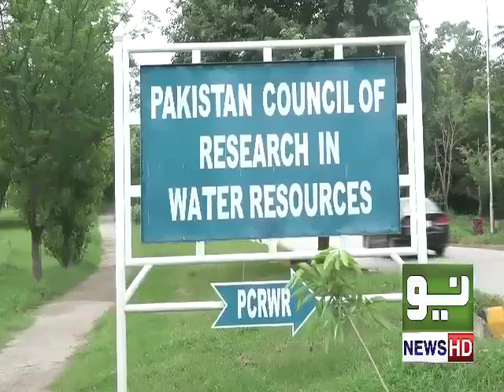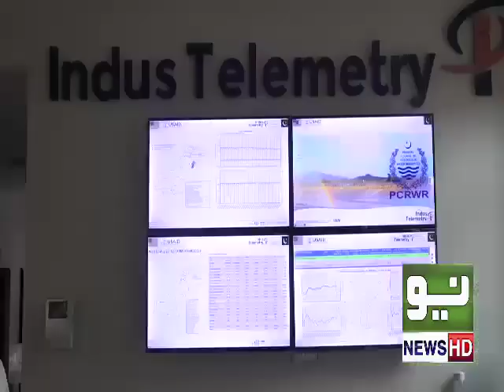NEO News Documentry on Groundwater Recharge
Dr.Naveed Groundwater Recharge